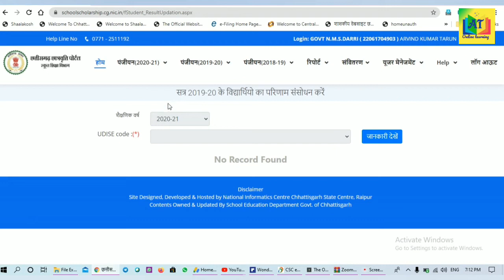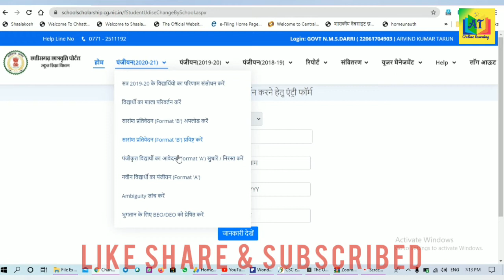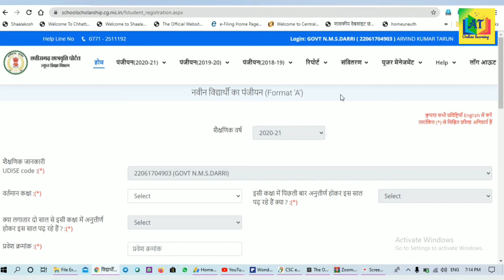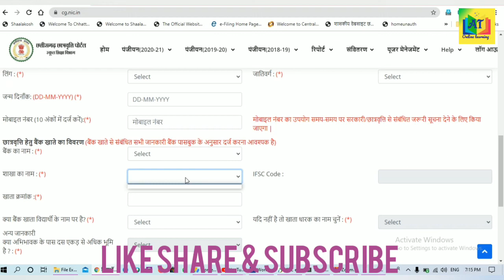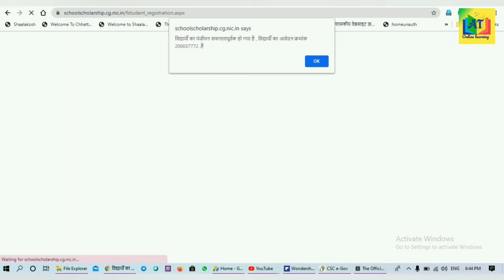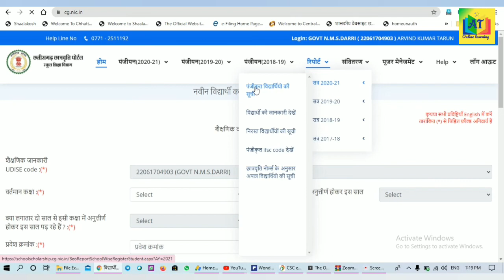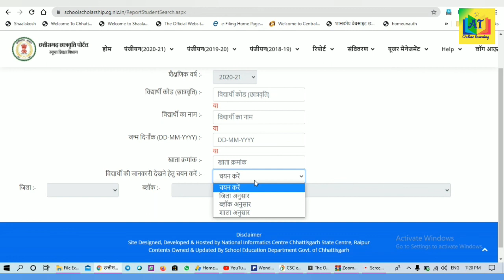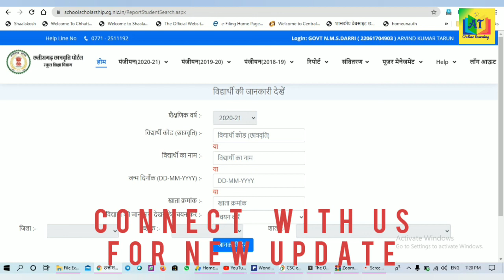CG SCHOLARSHIP PORTAL | SCHOLARSHIP CHHATTISGARH | REGISTRATION OF STUDENT | छत्तीसगढ़ छात्रवृत्ति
Namskar sabhi ko,
Is video me ham cg scholarship portal me students ke registration ke sath any important points ke  baare me jaanenge .

*👇👇📚📚Educational link-